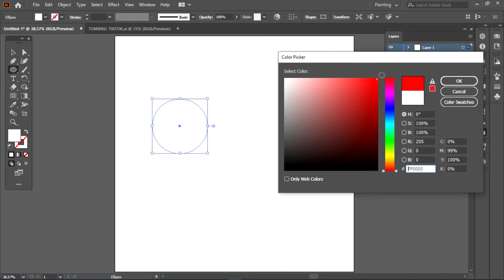Cara Menggroupkan Project di AI cc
== SOCIAL MEDIA ==
Yuk, berteman di social media lain :